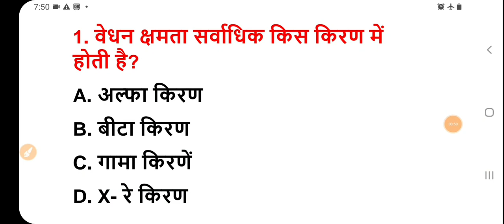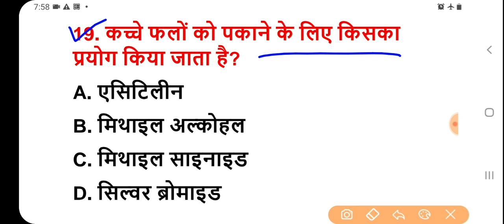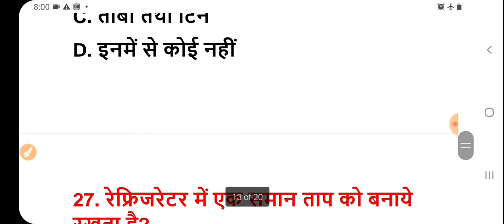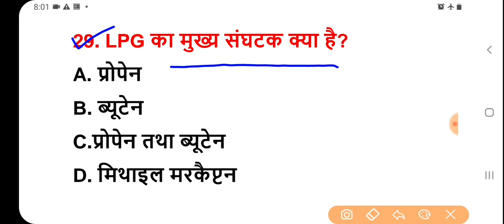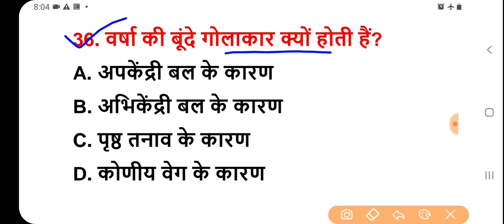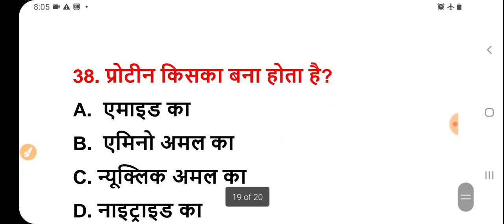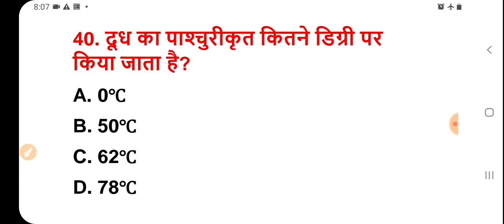रेलवे ntpc#group D#ssc#all exam#शिफ्टों में पूछे गए GK#General_awareness